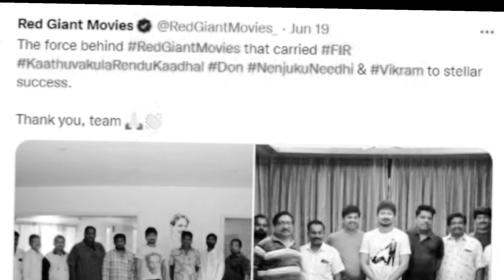பீஸ்ட் படம் தோல்வி என அறிவித்த உதயநிதி ஸ்டாலின்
பீஸ்ட் படம் தோல்வி என உறுதியளித்தார் உதயநிதி
beast movie flop told udayanidhi